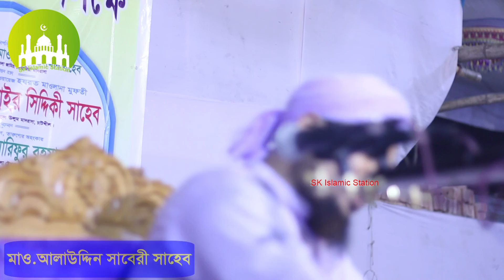জান্নাত নিয়ে কলিজা ঠান্ডা করা বয়ান |মাওলানা আলাউদ্দিন সাবেরী|SK Islamic Station,এসকে ইলামিক ষ্টেশন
আলাউদ্দিন সাবেরী
Maulana Alauddin Saberi

০৮/০১/২০২১ ইং
স্থানঃ- স্থানঃ- ঝাউতলা, চট্টগ্রাম

Presenting Bangla Waz Mahfil 2021, '' ০৮/০১/২০২১ ইং ,জান্নাত নিয়ে কলিজা ঠান্ডা করা বয়ান by আলাউদ্দিন সাবেরী (Maulana Alauddin Saberi ). SK Islamic Station produce essential bangla waz.Waz mahfil is very informative,specially bangla islamic waz is very famous to religious people.Bangladeshi waz also very famous in abroad.Waz mahfil basically based on islam,holy quran, history of islam,what is islam,Allah,quran reading and many more topics.Bangla waz mahfil is also known as bangla islamic jalsa.To get more bangla waz 2021,Bangladeshi waz video keep watching our videos.

আলোচক...

ইমাম ও খতীব...

প্রতিদিনের নতুন ভিডিও আমরাই সবার আগে দিয়ে থাকি...

                      SK Islamic Station
                   এসকে ইলামিক ষ্টেশন

...হাসান আল-বাসরি।

আমাদের ক্ষুদ্র দ্বীনি প্রচেষ্টায় এস.কে ইলামিক ষ্টেশনের সঙ্গেই থাকুন।

      এস.কে ইলামিক ষ্টেশনের নতুন একটি উপহার

. একটি অনুরোধঃ-.

.সতর্ক বানিঃ-.

.SK Islamic Station.

⚠️ Warning ⚠️

This audio-visual element is copyrighted content of SK Islamic Station Any unauthorized publishing is strongly prohibited.